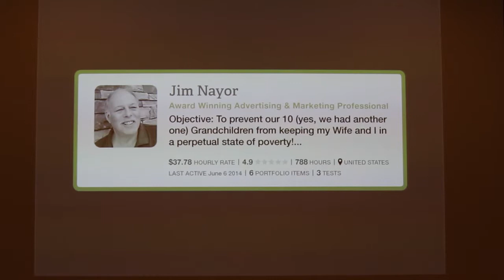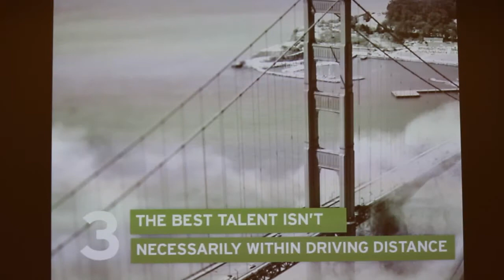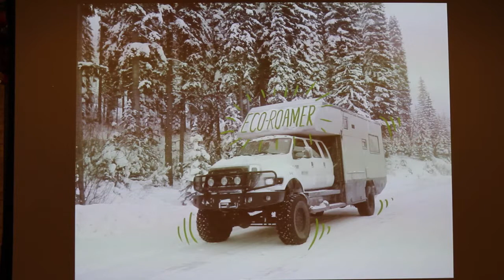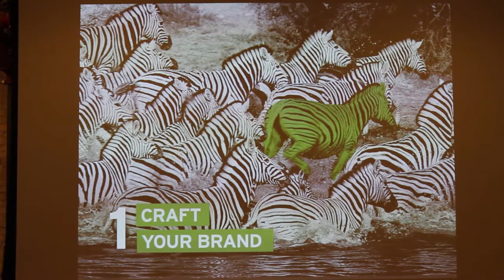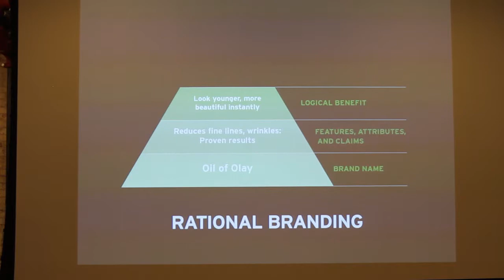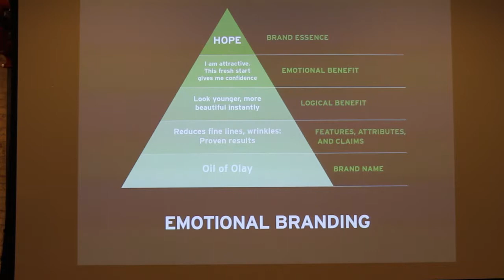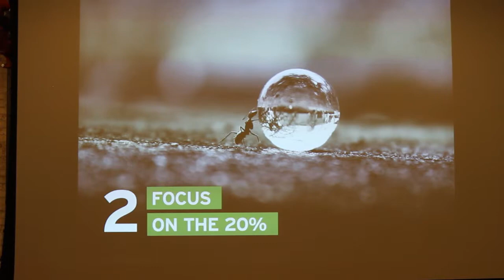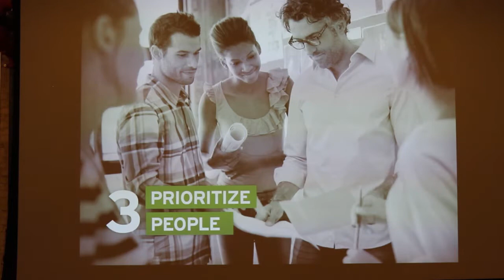"The Seven Habits of Highly Successful People In Future of Work"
PTE Keynote Speaker: "The Seven Habits of Highly Successful People In Future of Work" by Jaleh Bisharat - SVP of Marketing, Elance-oDesk